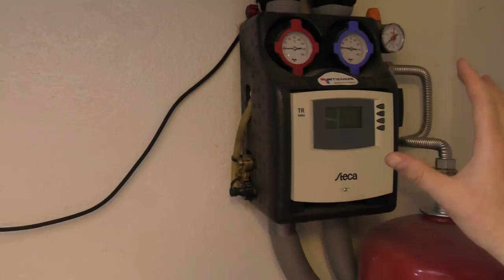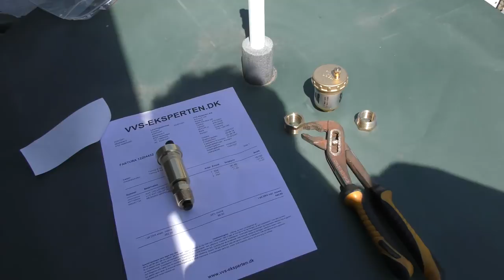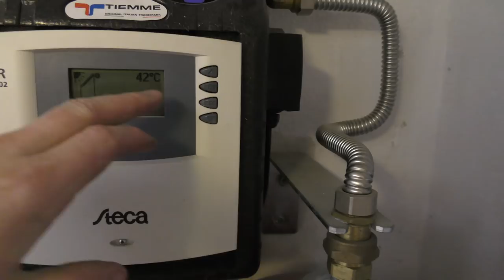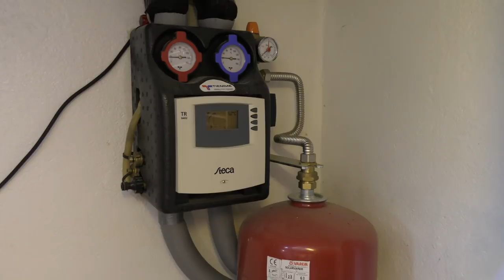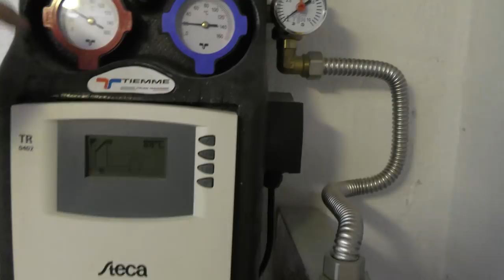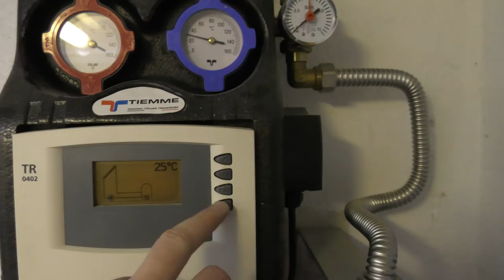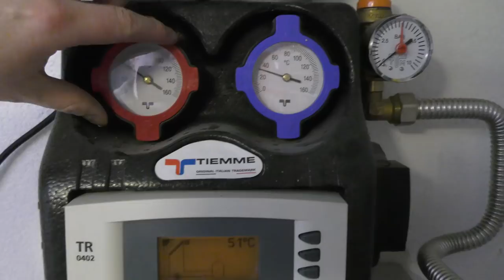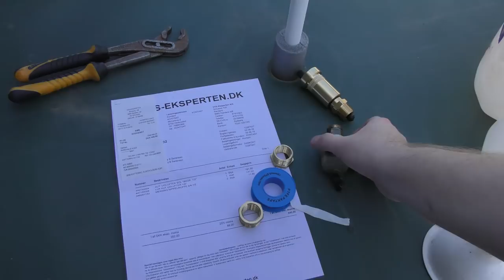How did a Thunderstorm, Destroy my Solar Collector - 698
After a Thunderstorm and a nearby lightning strike. My solar collectors has been rendered inoperative. the automatic air vent.. has melted.

Link US - Automatic Air Vent Valve
Link UK - Automatic Air Vent Valve